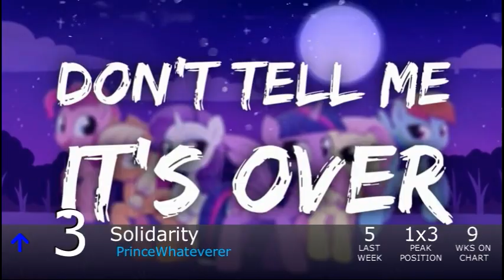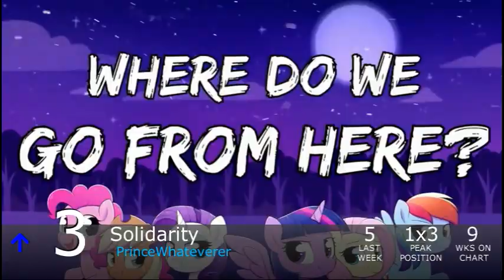Equestrian Trot 100 - 12/8/2018 (Week 2/53)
Biggest Jump: The Strange Forest / Zephysonas (+38)
Biggest Fall: Keepsakes / Vylet Pony (-66)

Debuts:
A Time To Love / M. Pallante (#95)
Abysm / Remember Falling (#68)
Princess of Night / Etherium Apex ft. Luck Rock (#15)